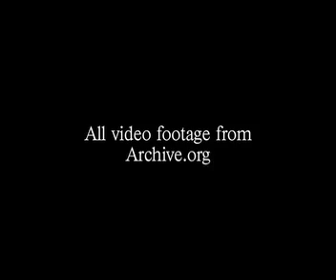Mirrors Animation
This is a Cheesy video i made with a class partner in Animation Class. as you can see Im not the greatest animator. lol